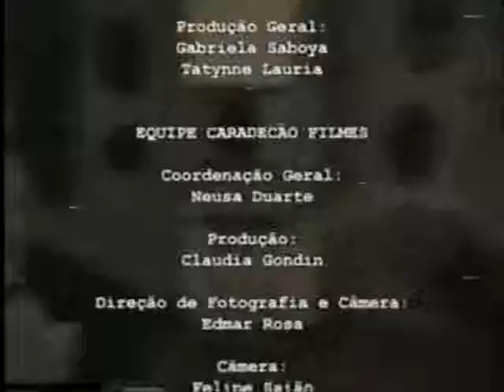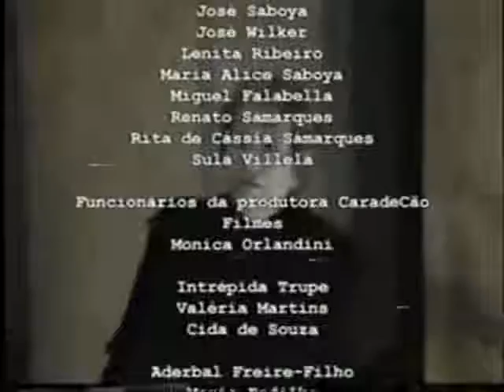terceiro sinal parte 3